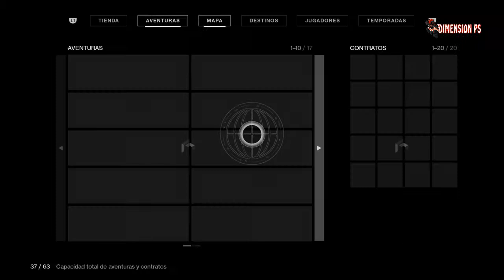Caza Pesadillas : Miedo - Destiny 2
Caza Pesadillas : Miedo ..., Aqui os presento una nueva forma de manquear a nivel diossss. , en Destiny 2 !!!
ajajajaja

*CONTRATO "SE BUSCA" THRAG AHOGADO EN POLVO* , DE LA ARAÑA EN LAS COSTAS ENREDADAS - DESTINY 2!!
SUSURRO DEL GUSANO , CATALIZADOR Y COFRES DE LA AVENTURA , AYUDAR A SACAR LA AVENTURA DESTINY 2 !!
*GUÍA* PASO A PASO PARA COGER LOS COFRES DE LA MISIÓN SUSURRO DEL GUSANO + Destiny 2

Canal creado para ofrecer y compartir todo lo relacionado con los juegos  accesorios de la PS4 .
Es la mejor forma de ayudar al canal a crecer y así motivar para seguir informando y ayudando en medida de lo posible , toda ayuda siempre se agradece !!!
Yo soy ARES_03Gamer  y esto es DIMENSION PS tu canal de YouTube